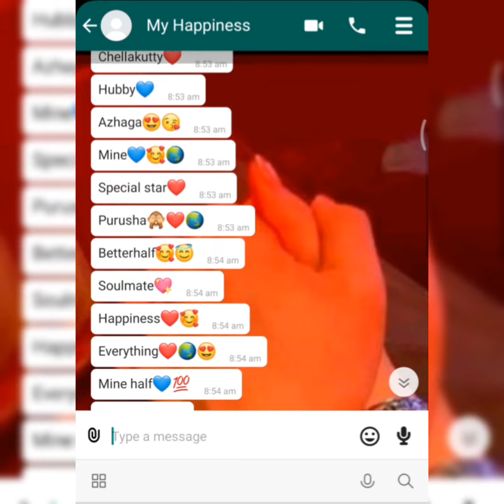Cute Nick Names Love